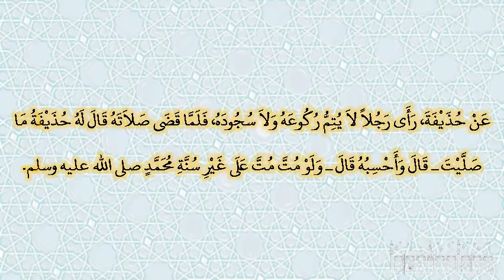صحيح البخارى - كتاب الأذان - 808 - باب إذا لم يتم السجود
حدثنا الصلت بن محمد، قال حدثنا مهدي، عن واصل، عن أبي وائل، عن حذيفة، رأى رجلا لا يتم ركوعه ولا سجوده، فلما قضى صلاته قال له حذيفة ما صليت ـ قال وأحسبه قال ـ ولو مت مت على غير سنة محمد صلى الله عليه وسلم‏.‏